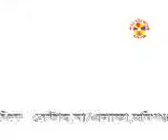সপনে দেখি আমার বনধু আয়ছে01680493350